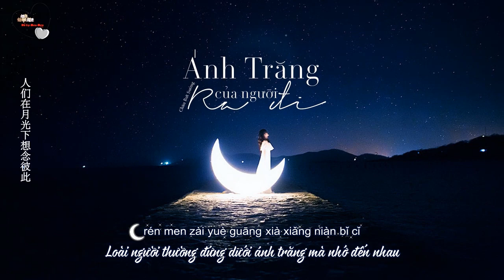[Vietsub] Ánh trăng của người ra đi - Châu Bút Sướng || 周笔畅 - 离人的月亮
• Translator: Mary Tran
• Timer: Thu Thảo
• Typesetter & Encoder: Thu Thảo

★ LYRICS:

蒲扇摇起夏日的晚风
我问为何月牙又圆了
老人说是因为
离人在月亮上
一路陪着孩子闯迷宫
悬在遥遥夜空的目送
我长大才听懂
懂圆缺如聚散
月又圆了不管停在哪里
有人在等你才敢夜路远行
老人说看月亮总有阴影
是离开的人种下森林
当某天我们不在一起
当我又想你你住在月光里
陪我在黑暗中流浪飞行
而思念给我勇气
是路上你和我的遥望
月亮才把故乡挂天上
榕树下圆桌旁
这一刻我回家
是离开的人挥手不停
同个月亮照过儿时屋顶
又照我穿过人群
一次次告别用被爱过的心
人们在月光下想念彼此
是思念最古老的仪式